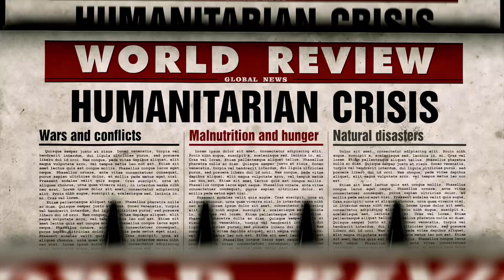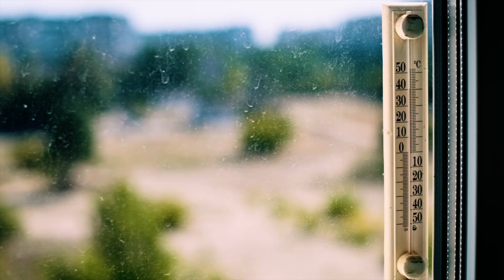Humanity’s End: 10 Real Threats to Our Survival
What are the most realistic threats to human extinction? From climate change, nuclear war, and AI takeover to asteroid impacts and pandemics, this cinematic documentary explores 10 scientifically credible ways civilization could end — and whether we can survive.

📌 In this video, you'll learn:

How close are we to human extinction events?

The science behind supervolcanoes, gamma-ray bursts, and cosmic disasters.

Why artificial intelligence, biotechnology, and climate tipping points could be more dangerous than we think.

How experts are working to prevent a global catastrophe.

Each chapter is grounded in peer-reviewed research, presented with cinematic visuals and storytelling designed to make you think, worry, and hope.

🔥 Featured Global Catastrophic Risks:
Climate Collapse & Ecological Tipping Points 🌡️

Full-scale Nuclear War & Fallout ☢️

Uncontrolled Artificial Intelligence 🤖

Pandemic Pathogens & Bioengineered Viruses 🦠

Asteroid or Comet Impact 🌠

Supervolcano Eruptions 🌋

Gamma-Ray Bursts from Deep Space 🌌

Global Economic Collapse 📉

Runaway Nanotechnology 🧬

Technological Singularity & Human Obsolescence 🧠